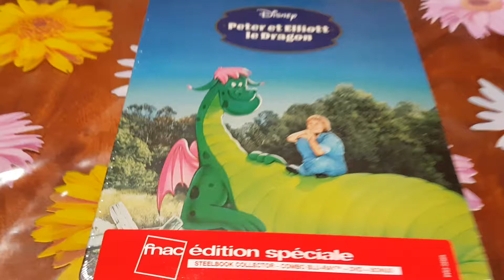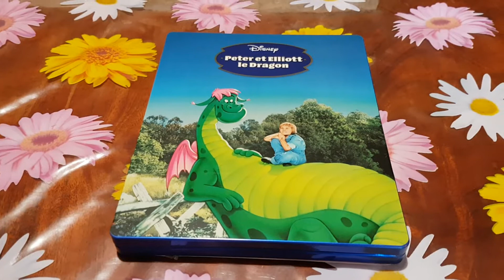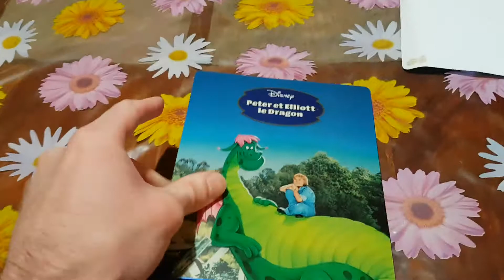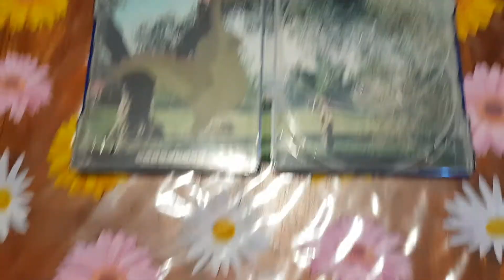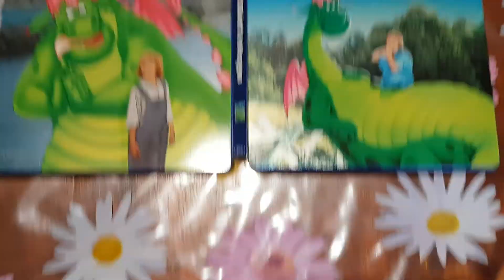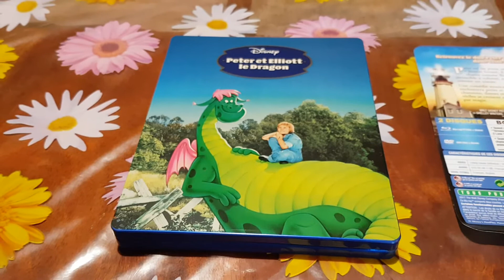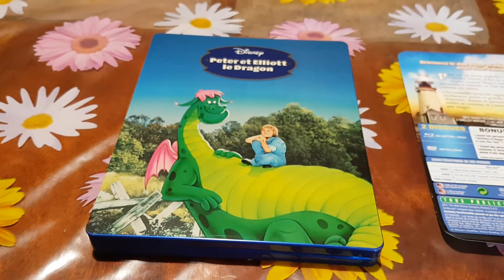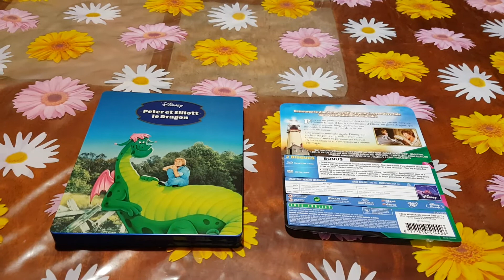Peter Et Elliott Le Dragon Édition Spéciale Pete'S Dragon Special Edition Blu-ray Unboxing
Walt Disney Peter Et Elliott Le Dragon Édition Spéciale Pete'S Dragon Special Edition Steelbook Collector Blu-ray New And Factory Sealed Unboxing. Includes Blu-ray, DVD And Extras.